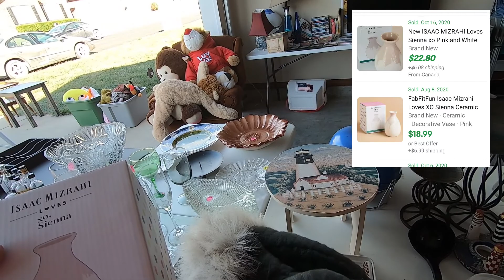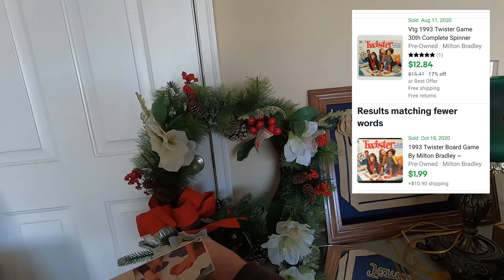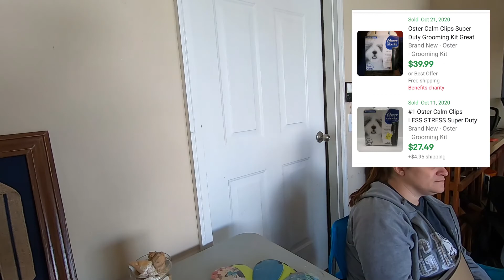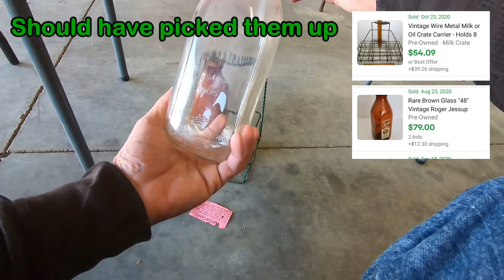I could not turn them down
In this video, I go two 3 Garage Sales where they were just giving me the items. Sit back and have FUN!

Link to our eBay store